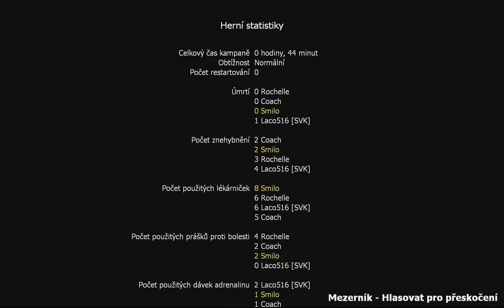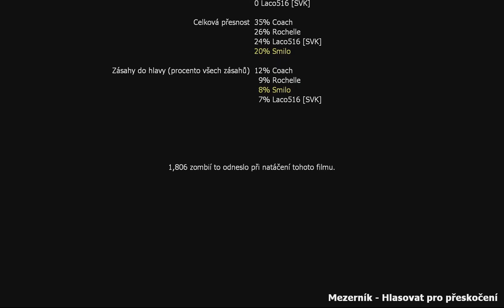Left 4 Dead 2 - Je tu KONIEC! | #11|Let's Play |Lukáš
Vitajte pri 11. LP na hru Left 4 Dead 2. V dnešnom diely sme to uz dohrali. Keď tu bude 10 LIKE natočím s Lacom celý Left for dead . Posúva nás to ďalej v tvorbe :)